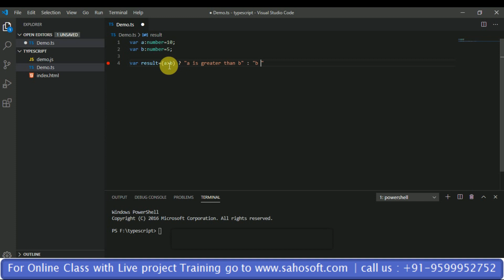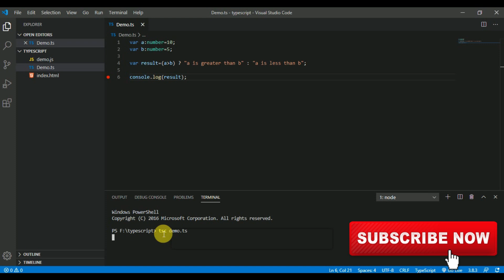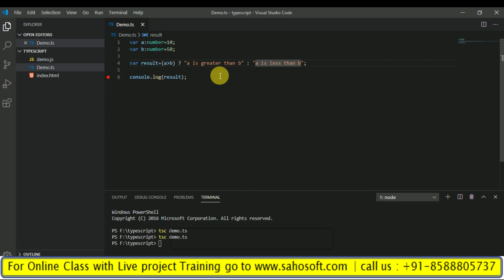Conditional Operator in TypeScript : Typescript Tutorials in Hindi